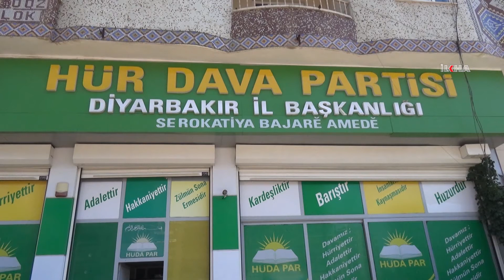Amerika bizim topraklarımızda olduğu sürece darbe tehlikesi var olacaktır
15 Temmuz darbe girişiminin yıl dönümünde değerlendirmelerde bulunan HÜDA PAR Diyarbakır İl Başkanı Osman Aktaş, "Amerika bizim topraklarımızda olduğu sürece darbe tehlikesi hep vardır ve var olacaktır." dedi.

Değerli İzleyicilerimiz;

TÜKÇE

KÜRTÇE

ARAPÇA

İNGİLİZCE

FARSÇA

SORANİ